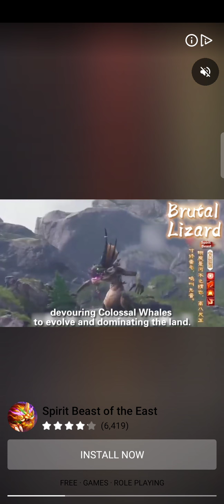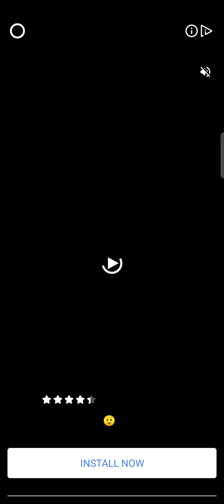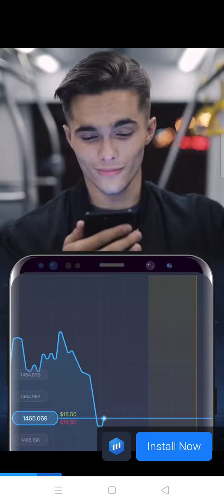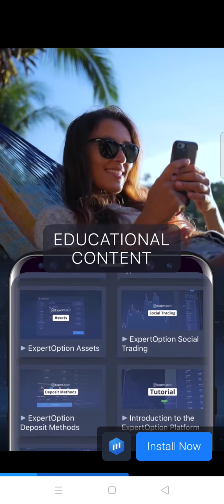Lucky Knife 🔪🔪🔪 🗡️🗡️🗡️🗡️ កាំបិតសំណាង